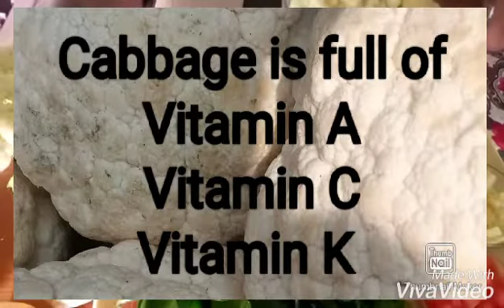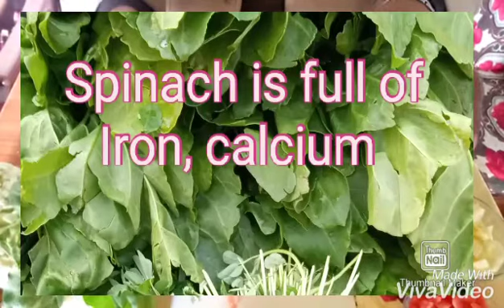Vegetables+Vitamins for Lovebirds & budgies parrot in Urdu/Hindi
Fresh vegetables for parrot
Carrot
Cucumber
Cabbage
Turnip
Spinach